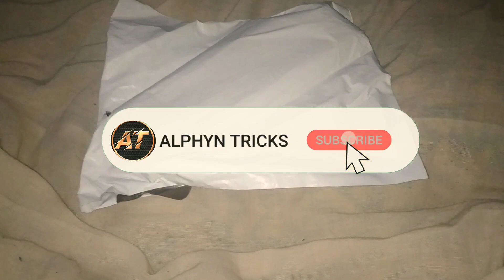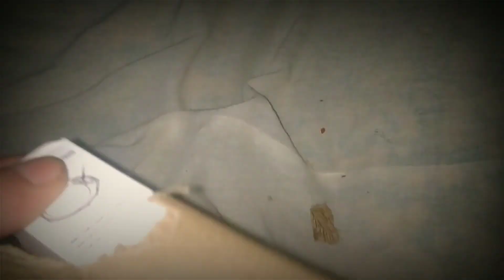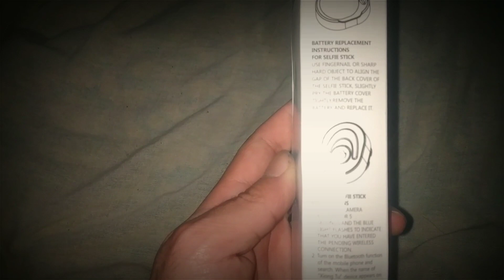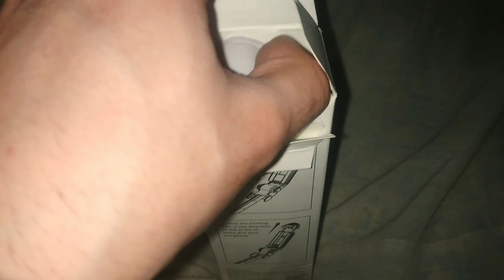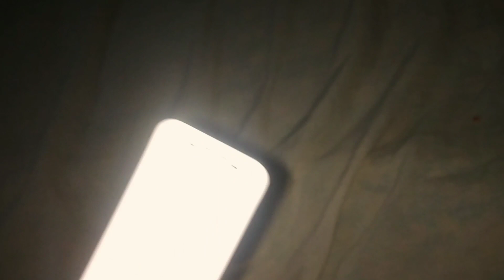Unboxing/review || new || mobile || camera || trypod || selfie || stick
Fallow me

tags 🔖🔖🔖🔖🔖🔖

tripod for iphone,
tripod amazon,
amazon basics tripod,
amazon basics tripod 60 inch,